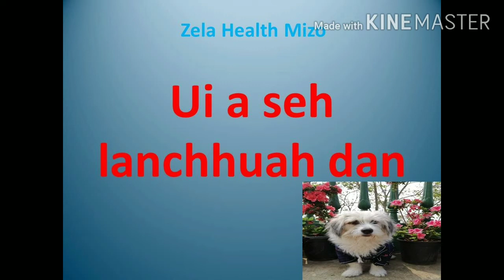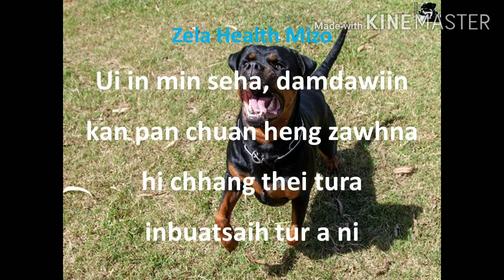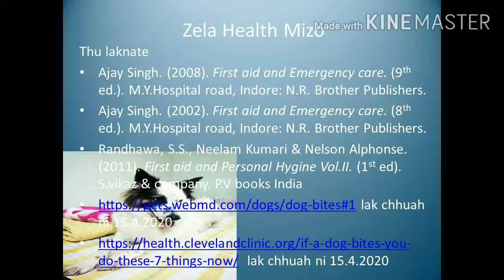Ui seh - First aid - Mizo